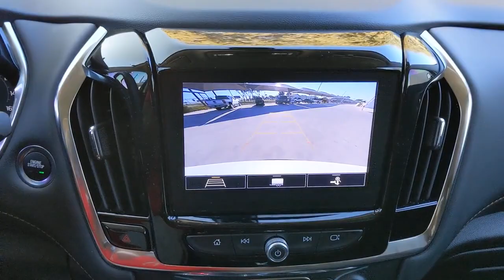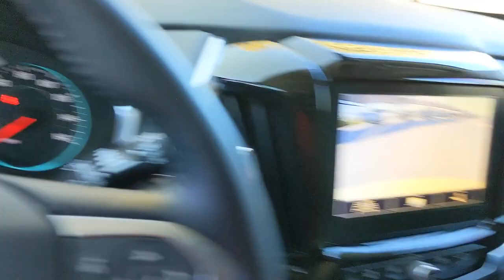2021 Chevrolet TRAVERSE San Antonio, Austin, New Braunfels, Houston, Converse, TX GFR22022B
2021 Chevrolet TRAVERSE
2021 Chevrolet TRAVERSE LT LEATHER - Stock#: GFR22022B - VIN#: 1GNERHKW4MJ150924

Gunn BuickGMC
12526 IH 35 North

Call Today on this 2021 Chevrolet Traverse LT Leather and be the first in line. We are performing our multi-point inspection and making sure it meets our standards but we are ready to answer your questions. Clean CARFAX.Certified. Chevrolet Certified Pre-Owned Details:* Vehicle History* Transferable Warranty* Warranty Deductible: $0* Powertrain Limited Warranty: 72 Month/100,000 Mile (whichever comes first) from original in-service date* 172 Point Inspection* 24 months/24,000 miles (whichever comes first) CPO Scheduled Maintenance Plan and 3 days/150 miles (whichever comes first) Vehicle Exchange Program* Roadside Assistance* Limited Warranty: 12 Month/12,000 Mile (whichever comes first) from certified purchase date2021 Iridescent Pearl Tricoat Chevrolet Traverse LT Leather Leather 3.6L V6 SIDI VVT 9-Speed Automatic